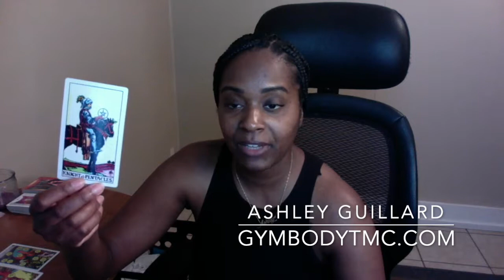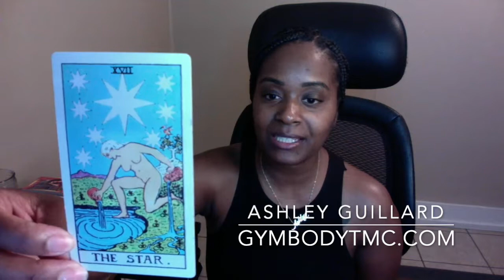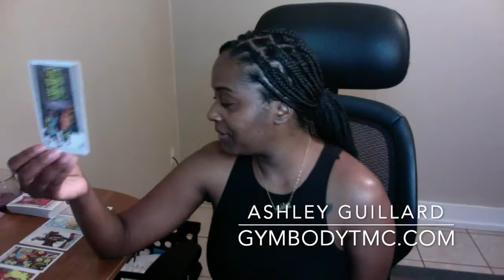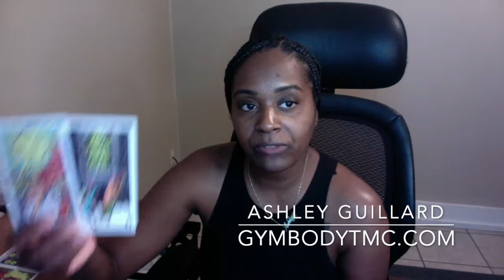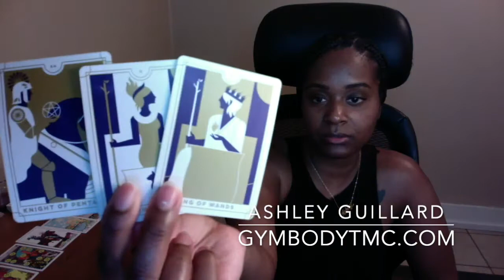Libra September Business Reading Your Business Will Take You to the Next Level, Don't Worry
Ashley Guillard ❤️